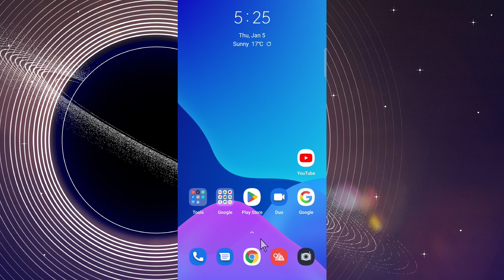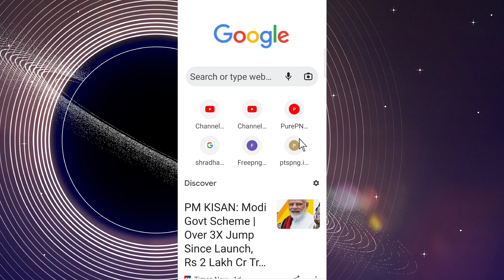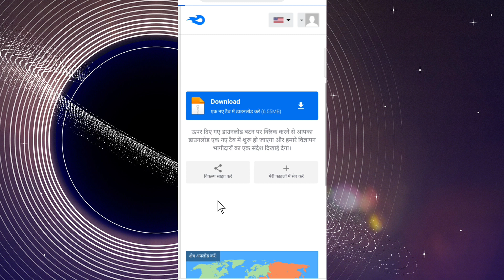All animal Png download free| Dog png, horse png,Snake png, tiger png, lion Png free download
◆password website par h👆

Hd Png images download kaise kare
All Type png download
Free png photo download
Fastival poster Kaise banaen
Fastival banner editing